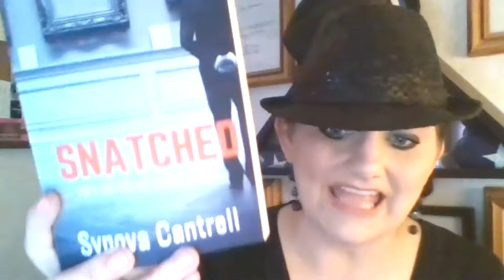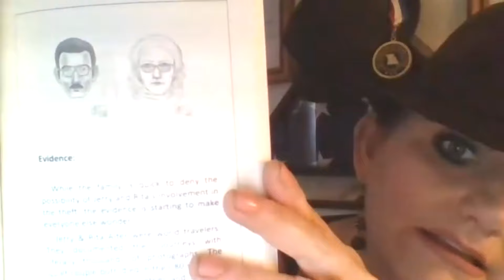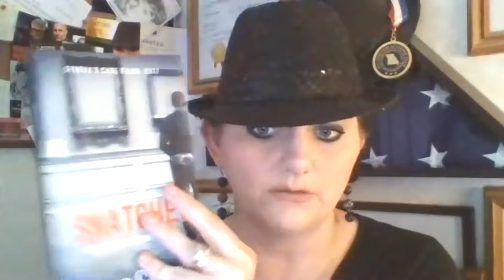Uncovering FBI's Top Art Crimes! Stolen de Kooning Painting Recovered after 37 years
Check out another video from my true crime archives.
On Nov. 29, 1985, a couple walked into The University of Arizona Museum of Art in Tucson, Arizona and ripped a priceless painting from the walls. 37 years later that painting is found in an antique store. A quiet couple had hidden the painting behind their bedroom door for more than three decades and it was only found after their estate was sold after they passed away.

Check out this story and others in my casefiles book titled, Snatched: The FBI's Top 10 Art Crimes & More